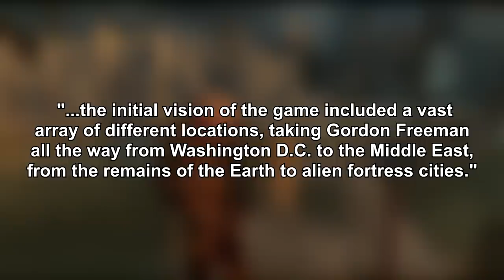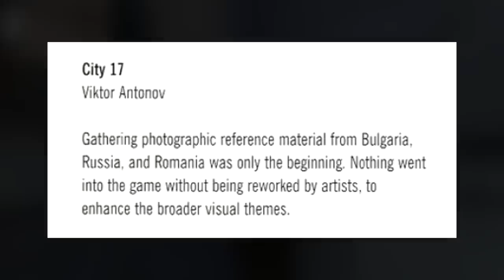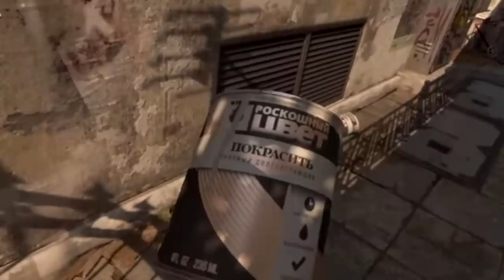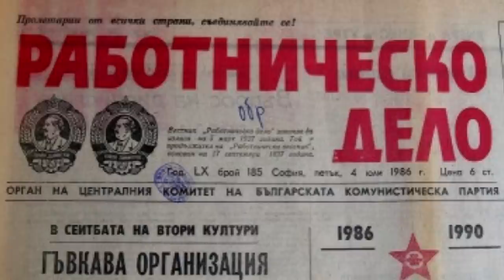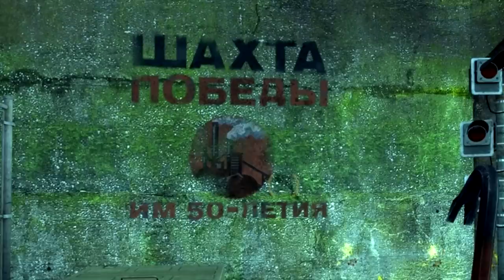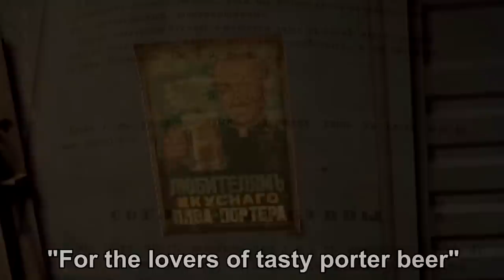Where is City 17? | Half-Life 2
City 17 from Half-Life 2 is one of the most interesting and unique settings in video game history. I've always wondered what exactly inspired the world of Half-Life 2 and what real city City 17 is based on. Today we're diving in and talking about it. Smash like and sub for more thx xoxo